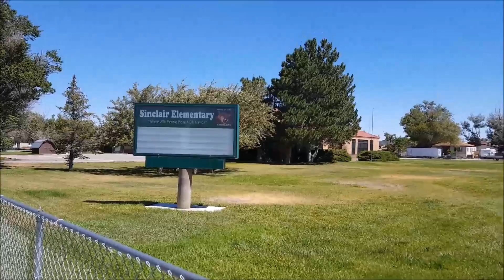strolling Sinclair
substandard amounts of wind, despite what the noise might some times make you think